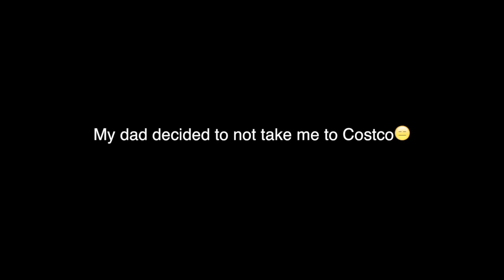HAPPY CHRISTMAS EVE!!! (12.24.15 | DAY 4) | KenOfficialTV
It's finally Christmas Eve! Reno actually snowed this year which was very exciting! Sadly my mom car broke down! Lunch time we Ca Ri Chay! Ken, his mother and grandma went to 3-4 different store to find kiwi for fruit christmas tree!
KenOfficialTV is a channel where we posted memories that we capture, where we do skits, challenges and much more!

FAQ:

Ages:
Ken - 15
Kevin - 18
Kim - 45
Tho - 44

Grade:
Ken - 10th, Sophomore
Kevin - College, Freshman

Editor - FCPX
KenOfficialTV is partnered with Fullscreen Inc.
All videos are owned by Ken's Production.
If our videos are copied, a claim will be filed to YouTube.